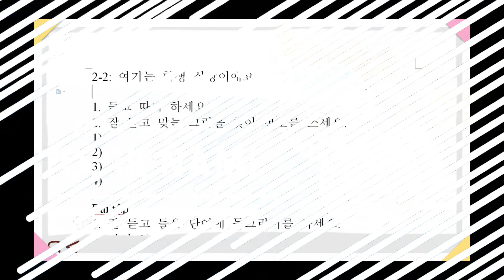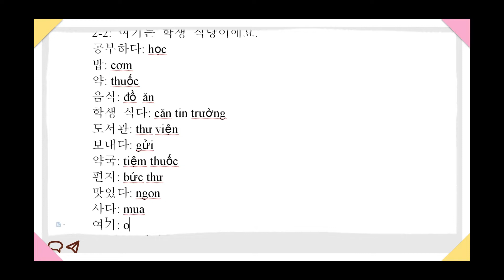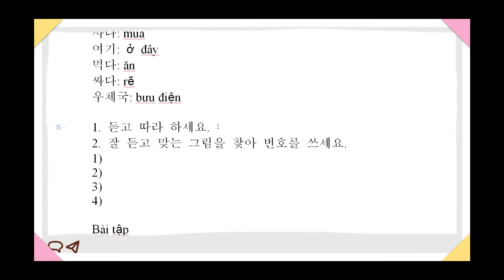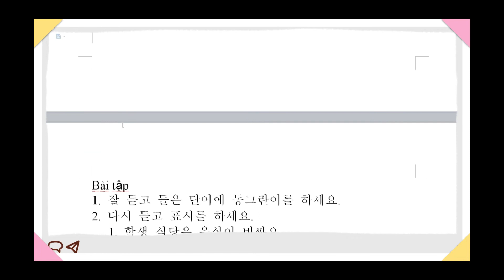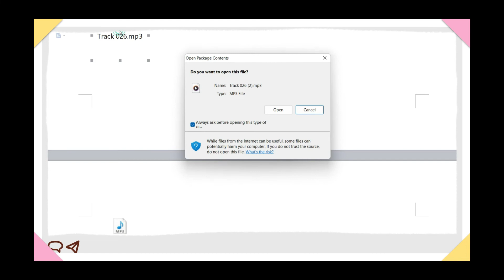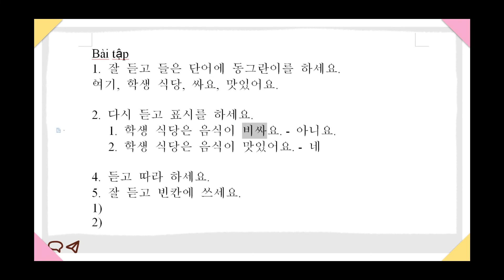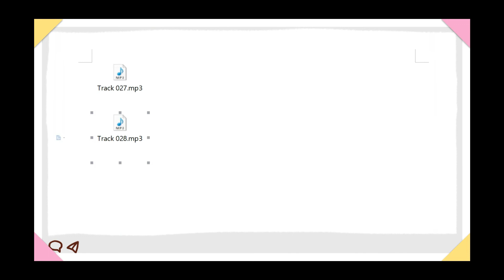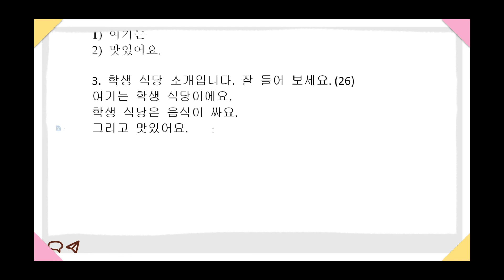TOPIK NAMI |Tiếng Hàn sơ cấp Môn nghe 1 bài 2-2 .